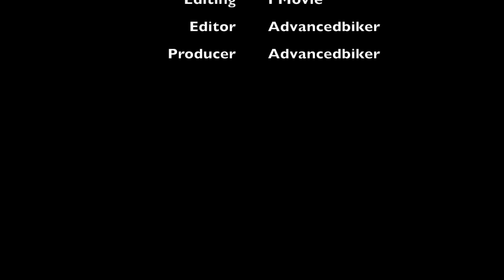Request from Youtuber 2 cameras Swapped over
Main screen now the Client's camera, inset screen Advancedbiker's camera